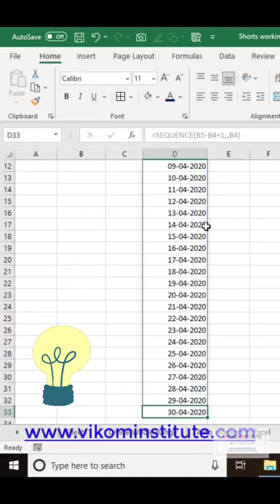Generate dates between a ranges